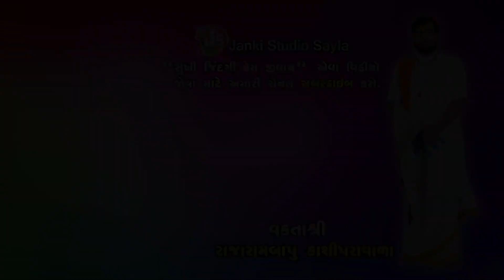પાપ કેવી રીતે ધોવાય || MotivationalSpeech || Rajarambapu Kashipravala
How to wash away sin

Title-  પાપ કેવી રીતે ધોવાય
Speech:-Rajarambapu Kashipravala
Editor:-Alpesh Gondaliya
Camera Man:-Alpesh Gondaliya,Devraj Shekh